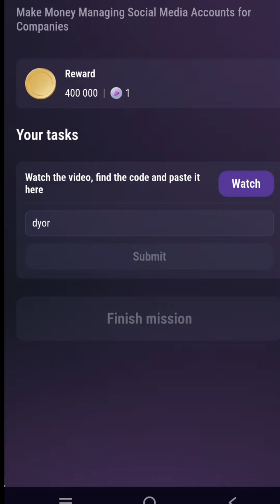Make money On Social Media! Code Tapswap | Make money managing social media Accounts for Companies